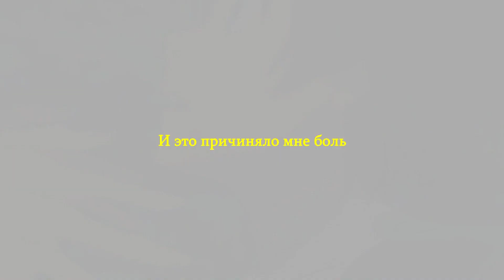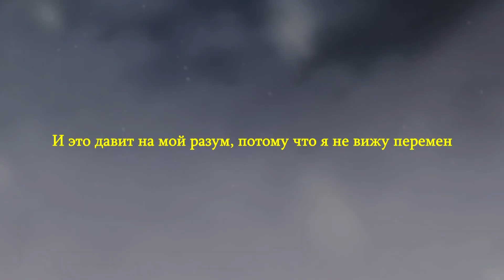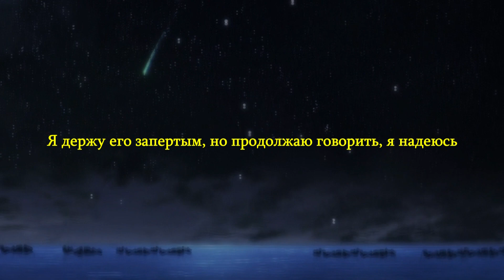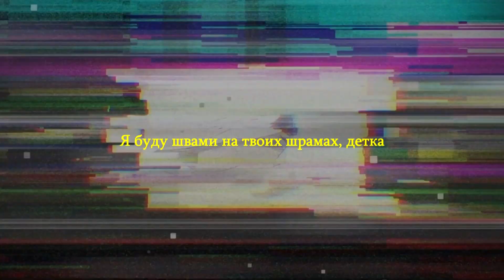MASN - Hold Me (feat. Mishaal) /ПЕРЕВОД НА РУССКИЙ/ (RUS SUB)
Аниме: Милый во Франксе